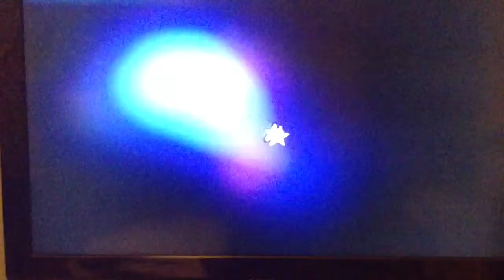rockstar games and rockstar north